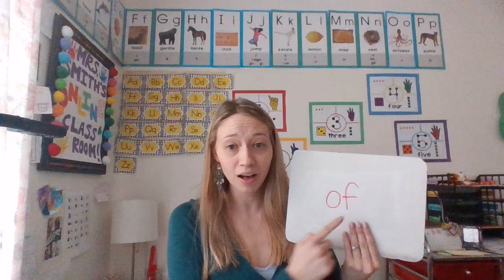Mrs. Smith's "of" song